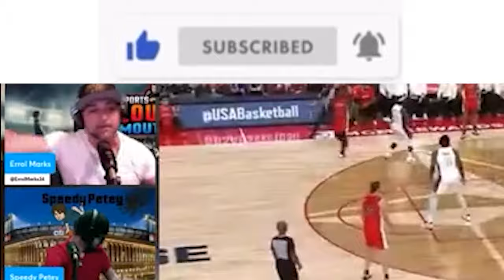2024 Olympic Basketball team vs 1992 Dream Team - Who Wins?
2024 Olympic Basketball team vs 1992 Dream Team - Who Wins? Colin Cowherd says the 2024 Olympic Basketball team is BETTER than the 1992 Dream Team, and here’s why he’s CRAZY for thinking that…